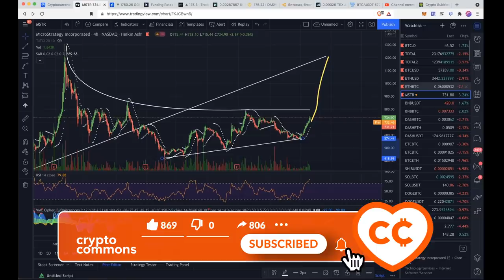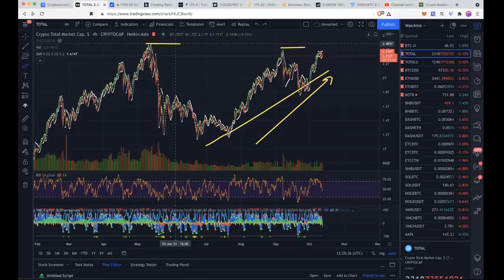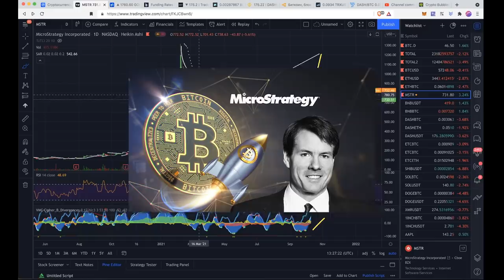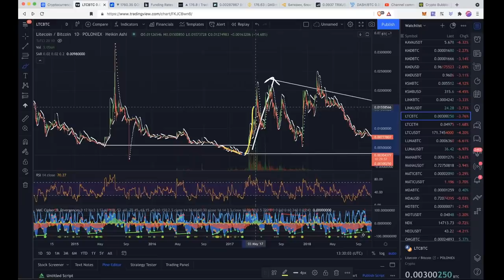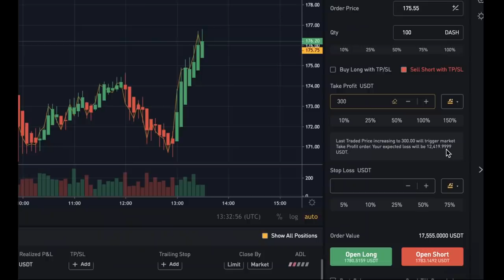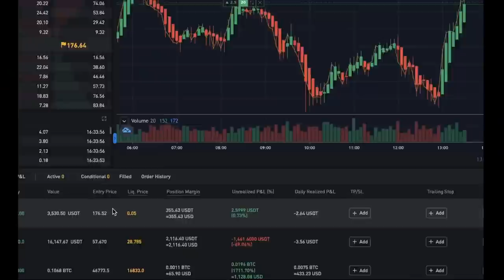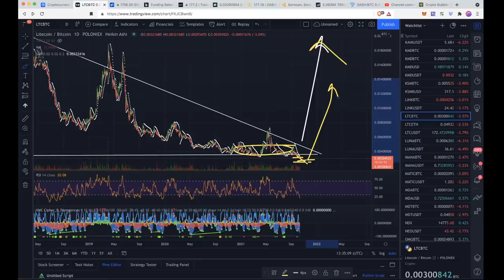КРОВАВАЯ БАНЯ АЛЬТКОИНОВ!!! 👀 ГДЕ ПОКУПАТЬ??? а также MicroStrategy и листинг DASH на Bybit! 🚀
📈 Лучшие📊 Биржи: 📉

BTC: 1JcJgpSHbrRwgnvLeteXNfNXxLgpDuxyMP
ETH: 0xC8b0CF755bec8155D371676D77A579D7E15fd7eD
DASH: XuhZGGGezSEqnDq5ETBkiMc4ARfS6UxQAi
LTC: LfGpGJjkcrgZV12VNnQdEx79uHgeHSS8oG